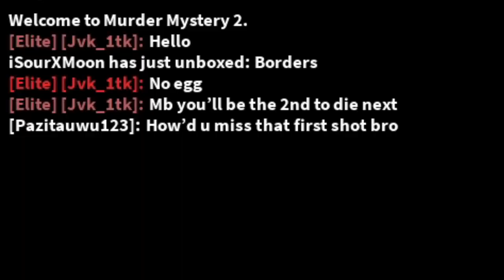I GOT SCAMMED In MM2 (Murder Mystery 2)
I GOT SCAMMED In MM2 (Murder Mystery 2) In this video I was playing Murder Mystery 2 with voice chat and I got scammed! I also came across very funny interactions with VOICE CHAT! Watch what happens next in the video!